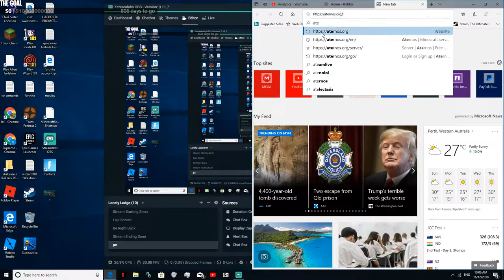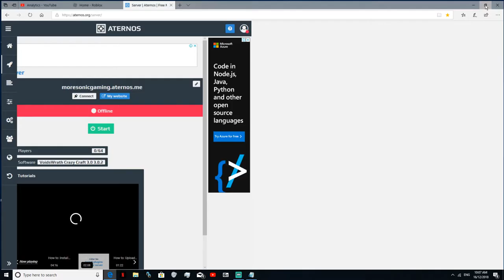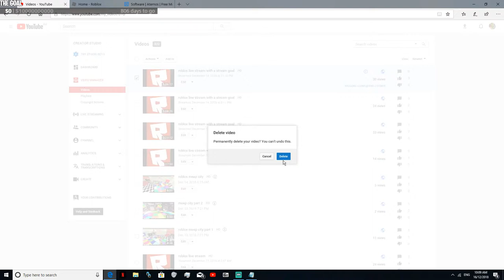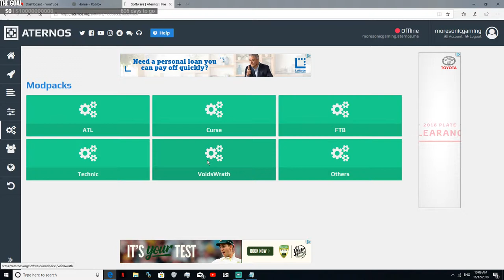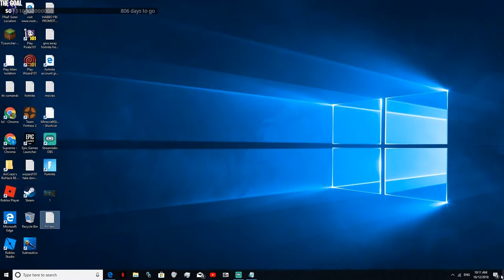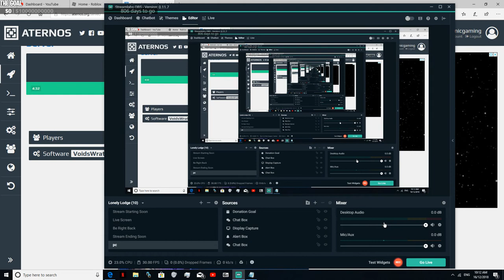how 2 make a minecraft crazy craft server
this video was suggested by Kylie MMD